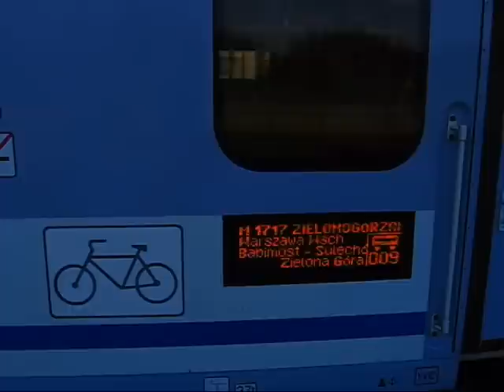Pociąg TLK "ZIELONOGÓRZANIN" Warszawa Wschodnia - Zielona Góra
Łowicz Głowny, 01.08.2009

Warszawa Wschodnia     05:43
Warszawa Centralna   05:50   05:55
Warszawa Zachodnia   05:59   05:59
Sochaczew   06:32   06:33
Łowicz Główny   06:49   06:50
Kutno   07:19   07:20
Koło   07:53   07:54
Konin   08:11   08:12
Września   08:42   08:43
Poznań Główny   09:19   09:23
Buk   09:44   09:44
Opalenica   09:51   09:51
Nowy Tomyśl   10:03   10:04
Zbąszyń   10:15   10:16
Zbąszynek   10:23   10:24
Babimost   10:34   10:35
Sulechów   10:50   10:53
Czerwieńsk   11:10   11:22
Zielona Góra   11:40